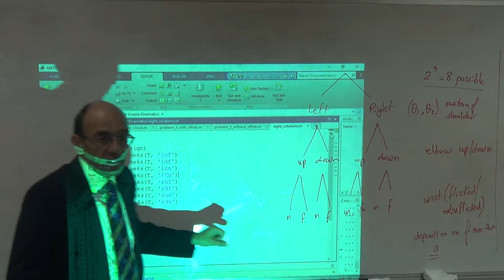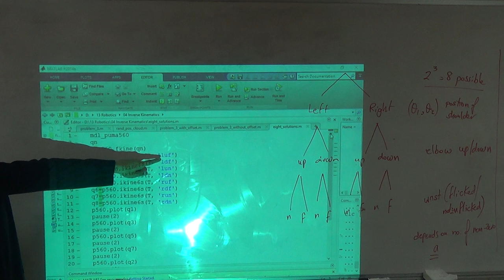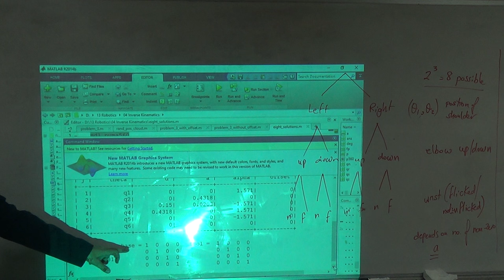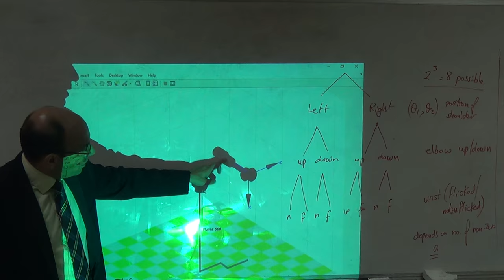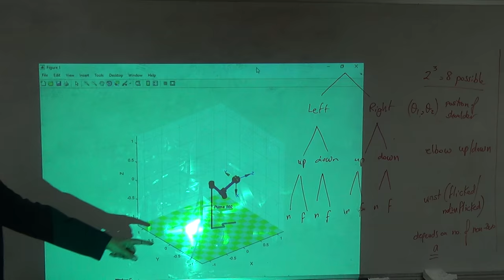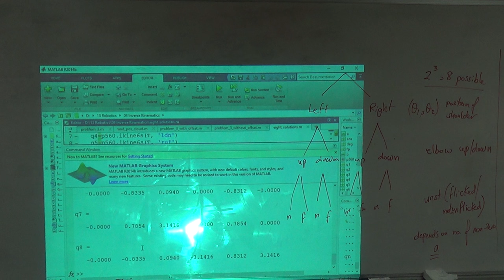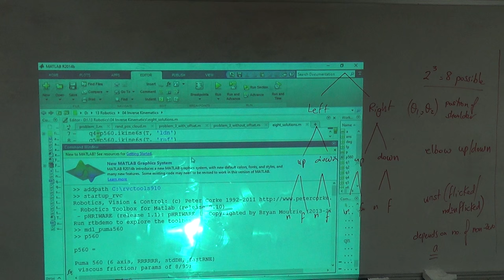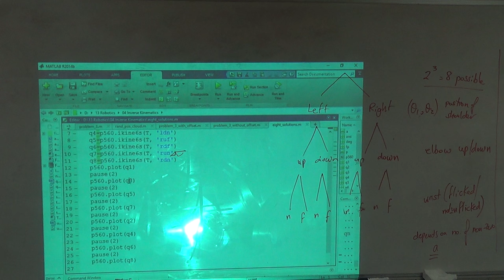The Inverse Kinematics of the Puma 560 (b): Plotting on Robotics Toolbox, 1/11/2016